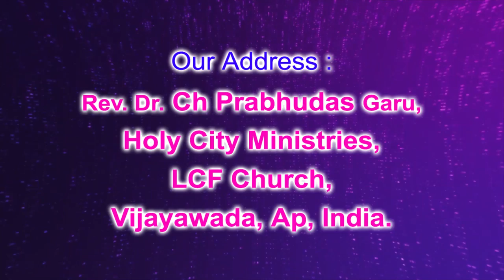CH Prabhudas Garu|| 30 3 2021 ||అంశం:మట్టల ఆదివారం (plam sunday)